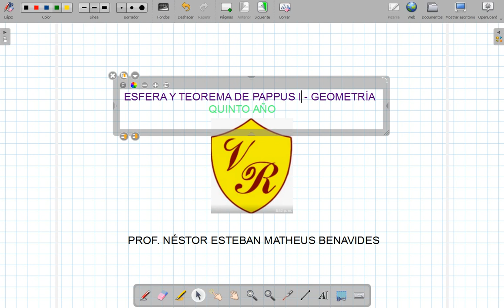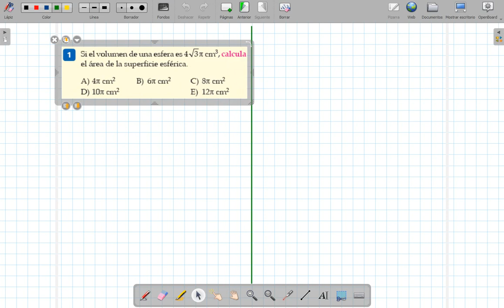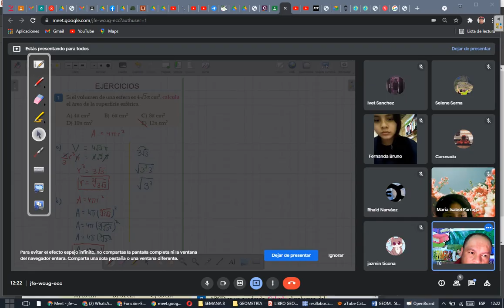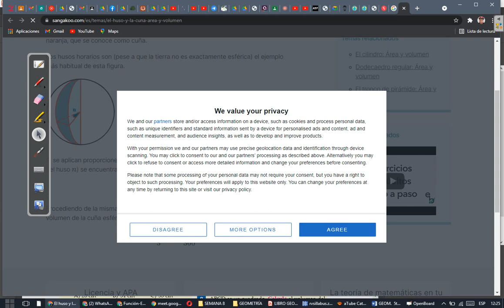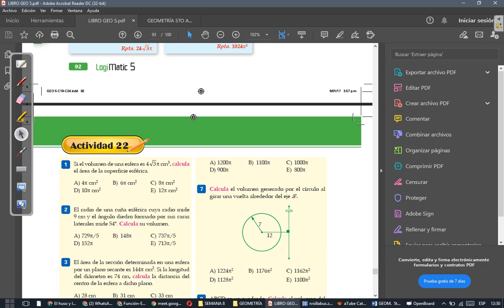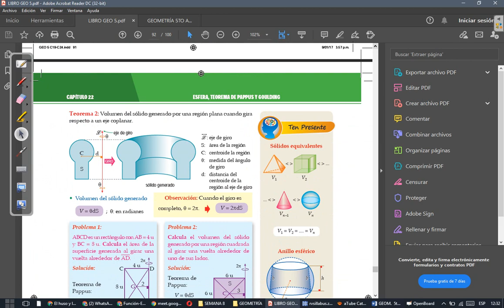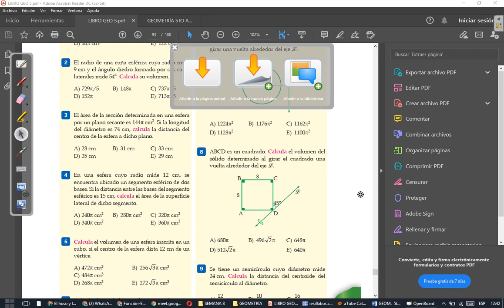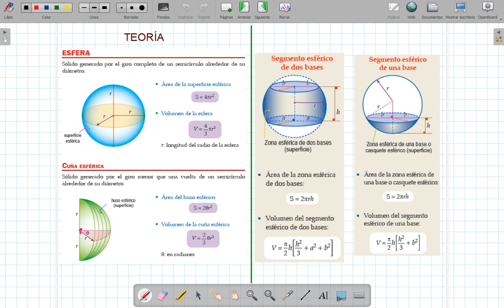CLASE 31 DE GEOMETRÍA 5TO